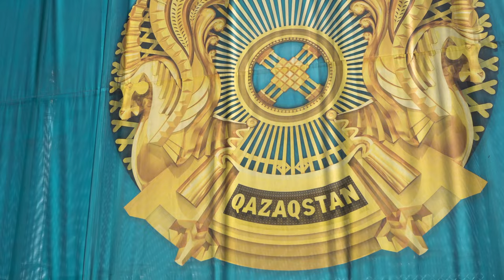Travel Beauty of Kazakhstan in 4K Ultra HD by Drone | The Land of Tremendous Rivers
Kazakhstan, a Main Asian country and former Soviet republic, expands from the Caspian Sea in the west to the Altai Hills at its eastern border with China and Russia. Its largest city, Almaty, is an enduring trading center whose landmarks consist of Ascension Basilica, a tsarist-era Russian Received church, and the Central State Museum of Kazakhstan, showing countless Kazakh artifacts. Kazakhstan is the wealthiest nation in Central Asia due to its large oil and natural gas. The country inherited the society of the old Silk Road, the Nomadic lifestyle, and the Soviet Union, which significantly impacted its development. The most significant rivers in the country are Irtysh, Yesil, Tobol, Ural, Syr Darya, Ili, Chu. The length of each of them is more than 1 000 km. The Ural brings its waters to the container of the Caspian Sea, Syrdarya streams into the Aral Sea, and the Irtysh, Tobol, and Yesil are rivers that feed the Arctic Sea. Kazakhstan is the biggest nation in Central Asia and the nine most significant in the world.